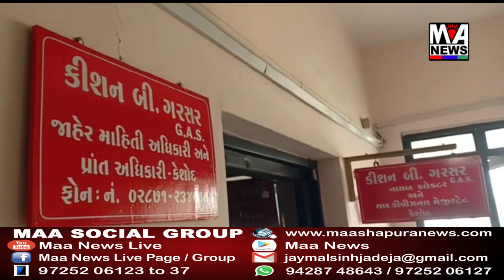કેશોદના પત્રકારોએ ડેપ્યુટી કલેકટરને આપી પત્રકાર સામે થયેલ ફરિયાદનો વિરોધ કર્યો